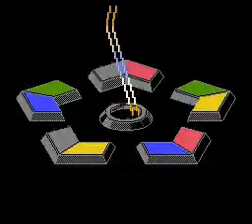Anticipation NES Speedrun (Very Hard) - 8:27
Yes this was a terrible idea